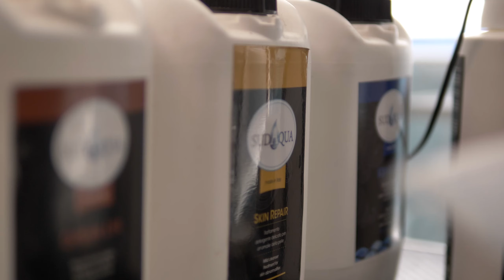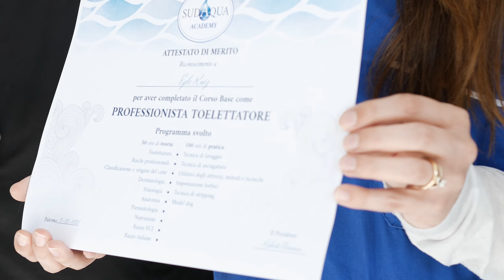Spot Sudaqua - Accademia Tolettatura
Video promozionale realizzato per Sudaqua Accademia di Tolettatura, Palermo